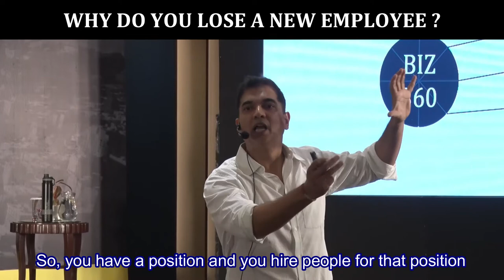Why do you lose a new employee? by Manish Gupta.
You cannot HAVE something without DOING anything!